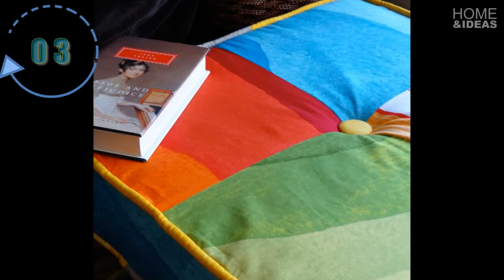12 DIY Giant Floor Pillows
Floor Pillows are hot items right now. They are not only an excellent way to add casual extra seating, but can also add color and texture to any room’s decor.
Instead of buying these functional pillows, you can create them yourself and save money. video here are 12 great DIY floor pillows that are bright, warm, and can add style to any room in your home.
►CONNECT WITH HOME & IDEAS !